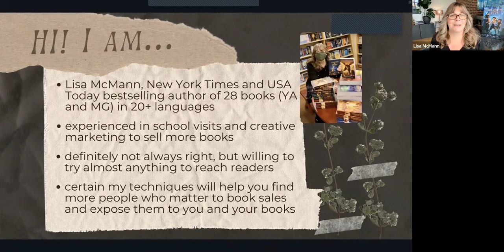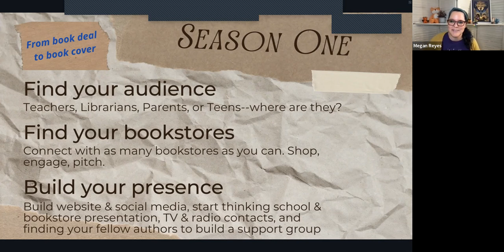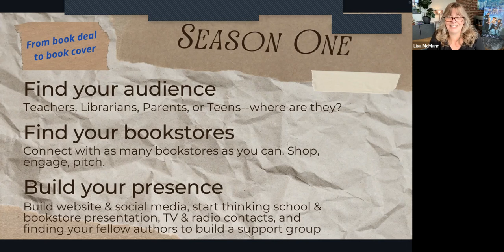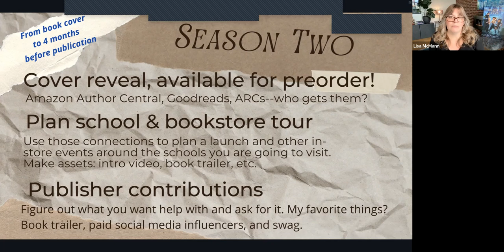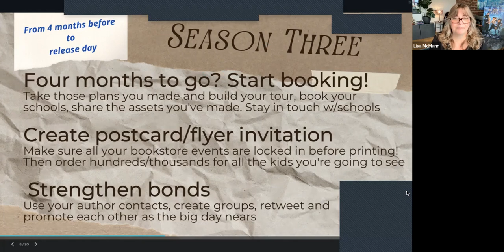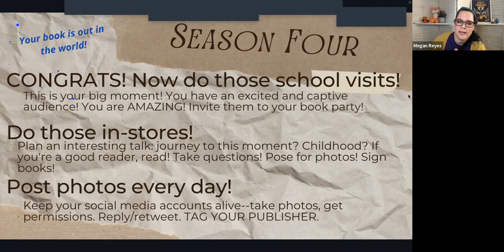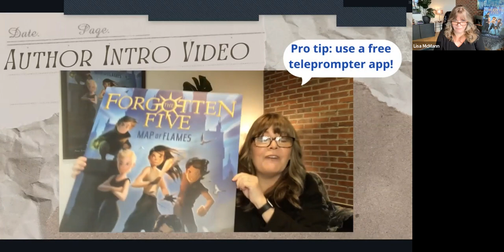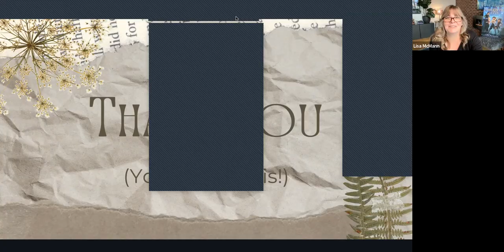Marketing Rookie to Marketing Rockstar: A Roadmap for Children's Authors with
This you tube link will be available until September 9th.
Lisa McMann's Forgotten Five

Lisa McMann's Forgotten Five Book 2. The Invisible Spy
available 11/08/22

Megan Reyes Heroes of Havensong:  Dragonboy
available 1/24/23

Here are a few notes from the webinar

IN SEASON 1 - HASHTAGS:
Season One: Social Media--look up hashtags. mgbookchat on Twitter. librarians teachers educators teachertwitter teachersofinstagram 4thgradeteacher 4thgrade teachertok booktok kidlit middlegrade picturebooks mgauthorcade (etc) on Instagram & TikTok
         --follow authors who seem to engage with teachers a lot and who have books similar to yours and see who they’re following, like me. Jarrett Lerner is another. Then just follow the teachers and librarians they follow. Find authors who write books like yours and see who follows them…and follow those people too.
--follow bookstores! Check
--influencers like bookposse bookallies booksojourn etc are all teachers and librarians (follow everyone who uses these hashtags).
         --LISTS on Twitter. Don’t just follow the lists, follow the members of a list. Lots of MGBook or PictureBook or YA type lists as well as librarian and teacher lists.

ASK ME ANYTHING WEBINAR:
Lisa is doing a follow up webinar called “Ask Me Anything” on Wed Aug 31 at 8:00 pm ET. This add-on session is a safe, more intimate forum for writers to ask questions about author life, publisher terminology, paid gigs... and find out Lisa's secret method to keep from fainting when addressing a crowd :)

Your ticket includes access to the zoom webinar and a copy of Lisa McMann's upcoming book, Forgotten Five: Invisible Spy (book will ship when it is released in November).